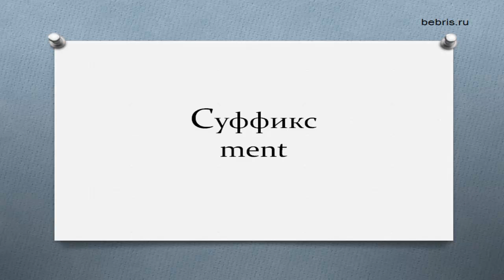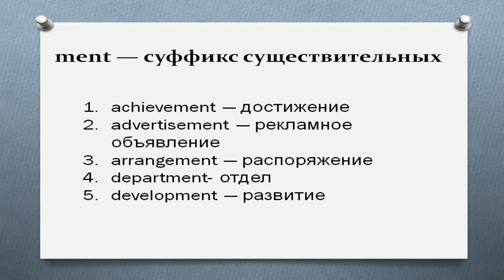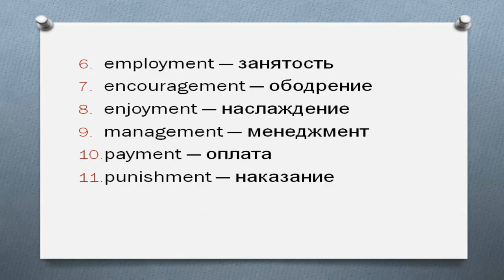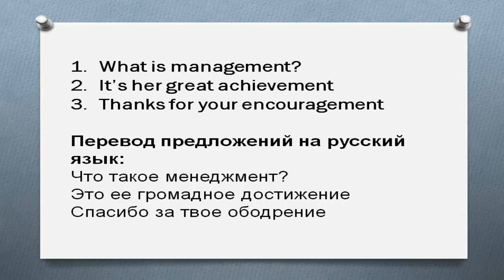Суффикс ment в английском языке. Употребление английских суффиксов примеры